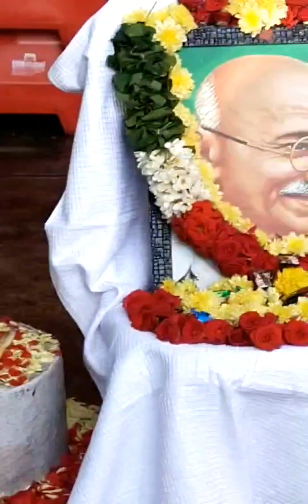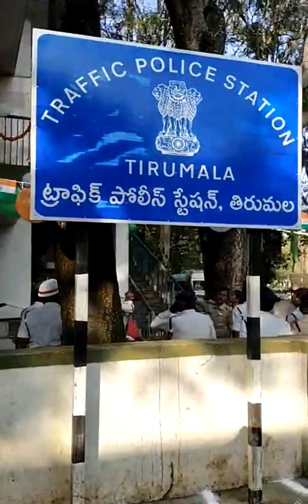Tirumala Traffic Police Station 75th Republic Day Celebration | తిరుమల ట్రాఫిక్ పోలీస్ స్టేషన్